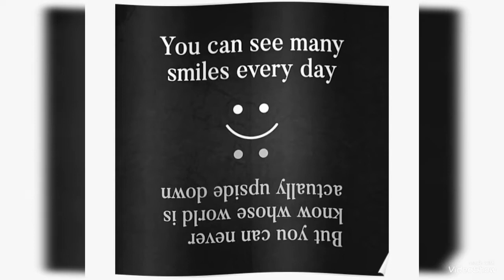🙃🤣🙃WHEN OUR WORLD GOES UP SIDE DOWN 🙃🤣🙃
In life there always ups and down...It’s just a matter of how we manage it...Life is never been perfect...But with GOD WE SHOULD AND MUST ALWAYS TRUST...🥰🙏🥰🙏🥰🙏